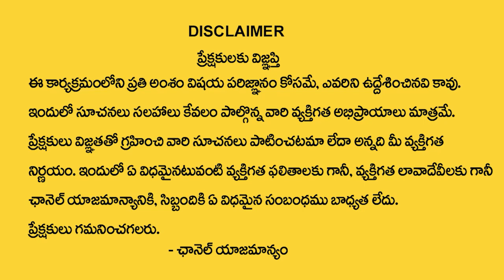Ashada Masam 2022 Special | Importance Of Ashadamasam | Ashada Patti Ante Enti ? | TSW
Watch► Ashada Masam 2022 Special | Importance Of Ashadamasam | Ashada Patti Ante Enti ? | TSW